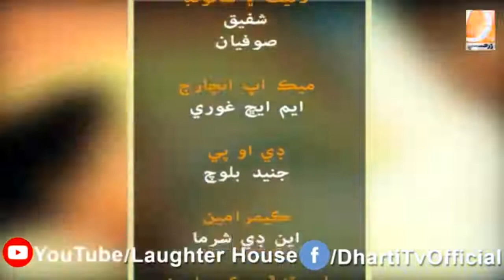Khushboo aeen gulab aahe in laughter show